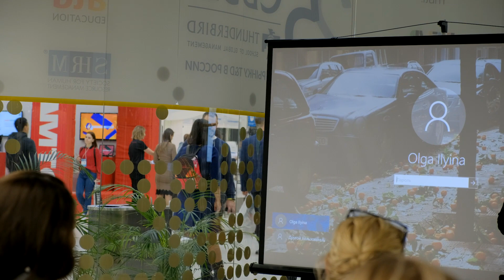Благополучие сотрудников и развитие на базе сильных сторон как основа эффективности организации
Ольга Ильина, CBSD

Мы часто сталкиваемся с разными вызовами: нужно придумывать новое, быть инновационным, но не ясно, как и что для этого делать. Мы много вкладываемся в развитие, но при этом мало что меняется, или в команде мало драйва и энергии, а задачи необходимо решать. В ходе мастер-класса мы поговорим об этих и других глобальных вызовах, подумаем, как можно с ними справиться, понимая и развивая свои сильные стороны. Как их понять, зачем развивать, причем здесь результативность и прибыльность бизнеса?